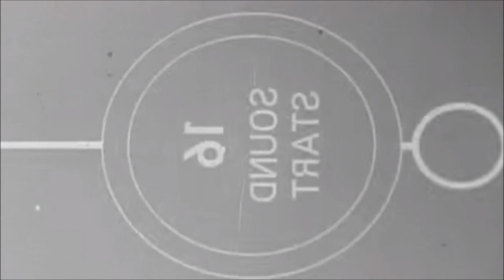Arik and Marik - Bloopers!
Thanks for all of the amazing support!
More Arik and Marik to come very soon!

Credits:
Arik:
Arik
Marik:
Marik
Maxik:
Maxik
Filmed By:
Some by Maxik, Some by Arik

Music Property of Seinfeld.

No Credit Whatsoever:
Kenny Nahum